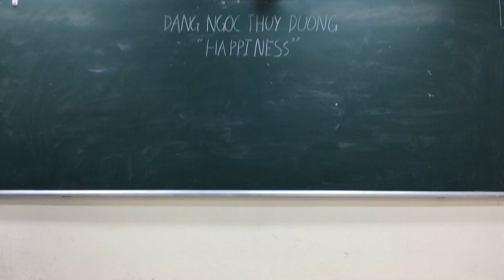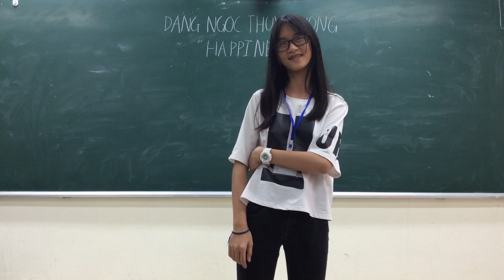Happiness - Dang Ngoc Thuy Duong